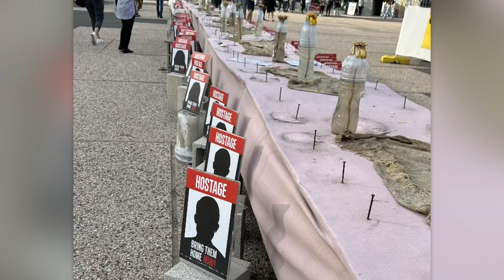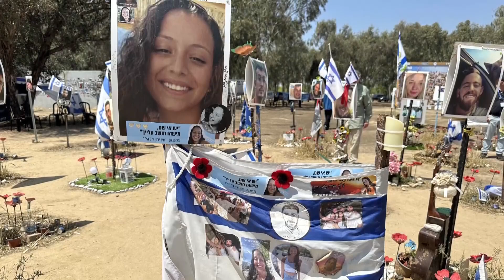Local Jewish community leader reflects on trip to Israel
As Rosh Hashanah begins, the Jewish community in Northeast ohio is coping with conflict in the Middle East. 3News' Lindsay Buckingham reports.